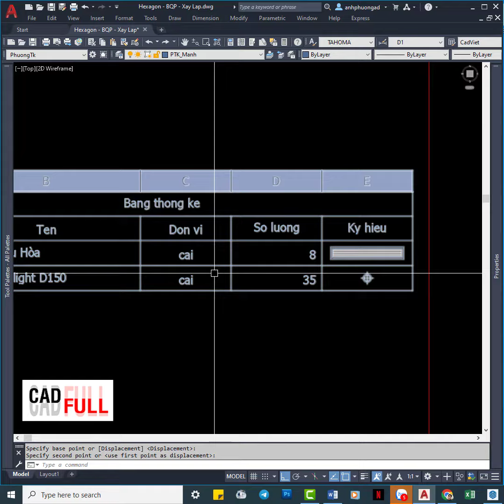Lisp Autocad - Thống Kê Block Trong 1 Giây - PhuongTk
Lisp Autocad - Thống Kê Block Trong 1 Giây